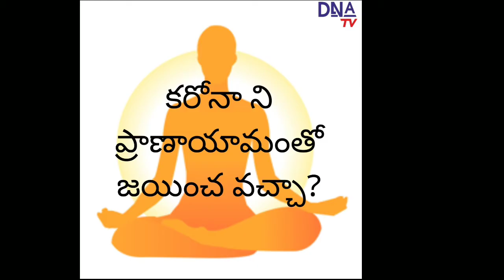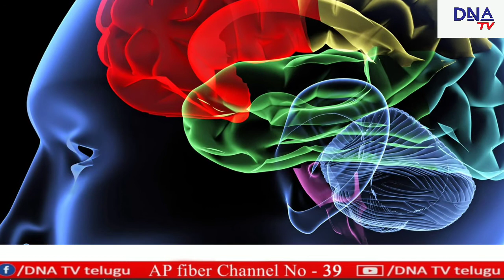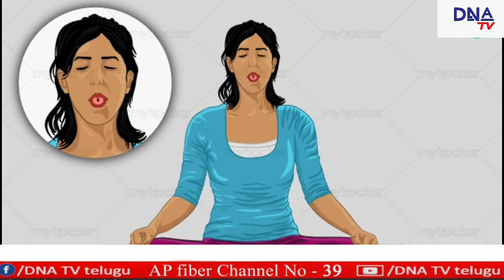కరోనాను ప్రాణాయామంతో జయించ వచ్చా?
కరుణను ఎదిరించడానికి అందరూ రోగనిరోధక శక్తి పెంచే ఆహారం తీసుకుంటున్నారు దీంతో పాటు ప్రాణాయామం చేస్తే మరింత లాభం ఉంటుందని చెబుతున్నారు వైద్యనిపుణులు ప్రాణాయామం అంటే ప్రాణం మహర్షి ప్రదర్శించిన యోగ సూత్ర ప్రకారం శ్వాస ప్రశ్వాసల్ని నియంత్రించి ఉంచడమే ప్రాణాయామం వల్ల కలిగే ప్రయోజనాలు చూద్దాం...